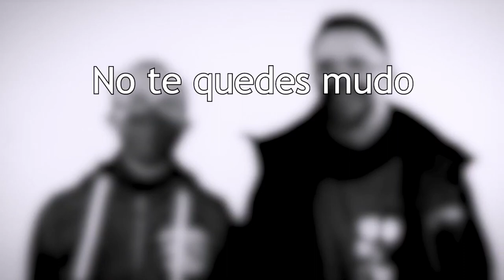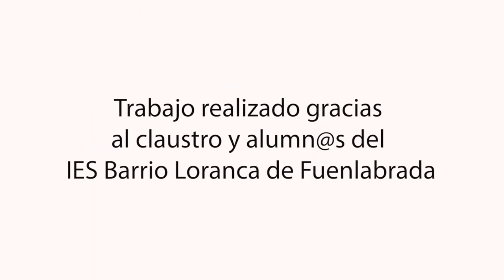Preguntas sin respuestas. IES Barrio de Loranca. Fuenlabrada